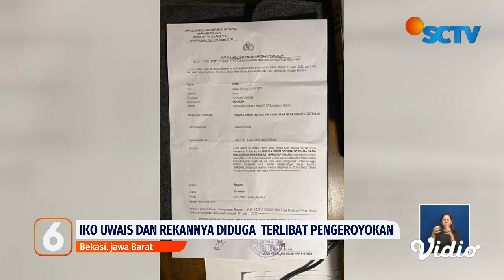Iko Uwais Dilaporkan Atas Dugaan Kasus Pengeroyokan Seorang Desainer Interior | Liputan 6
Aktor laga Indonesia yang mendunia, Iko Uwais dilaporkan ke Polisi. Iko diduga melakukan pemukulan terhadap seorang desainer interior di Kawasan Perumahan Sumarecon Bekasi. Persoalan batas waktu pelunasan sisa tagihan diduga jadi pemicu pengeroyokan.